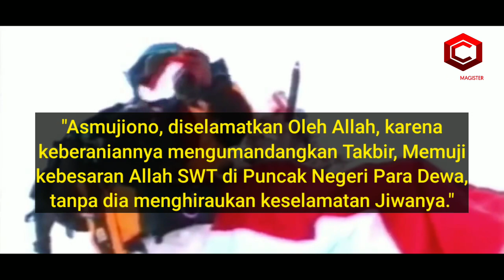WOW KEREN!! Anggota Kopassus di Puncak Everest (Puncak Tertinggi Dunia) Demi Kumandangkan Adzan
Cerita operasi non-militer Komando Pasukan Khusus itu saat mendaki puncak tertinggi dunia, Gunung Everest.

Peristiwa itu terjadi pada 1997. Tim Nasional Ekspedisi Everest berjumlah 43 orang, terdiri dari anggota Kopassus, Wanadri, FPTI, Rakata, dan Mapala UI.

Setelah ekspedisi besar, tersisa 16 orang yang kemudian dibagi menjadi dua tim. Enam orang dari sebelah utara melalui Tibet dan 10 orang dari sebelah selatan melalui Nepal.

Tiga orang anggota Kopassus yang berhasil menaklukkan Everest pada 1997, yaitu Prajurit Satu (Pratu) Asmujiono, Sersan Misirin dan Lettu Iwan Setiawan

Pratu Asmujiono sudah melewati `Zona Kematian`. Saat empat jam menjelang pencapaian Puncak Mount Everest, seluruh Rakyat Indonesia mendoakannya.

Akhirnya sang prajurit mencapai Puncaknya. Asmujiono menjadi orang Indonesia, Asia tenggara dan Islam pertama yang mencapai Puncak tertinggi di Dunia, Mount Everest.

Saat sampai di Puncak hanya satu keinginanya. Bukan meneriakkan kecintaannya terhadap Indonesia, melainkan mengumandangkan azan dan bertakbir.

Asmujiono berani membuka masker oksigennya hingga mengakibatkan 1/4 otaknya membeku. Dia juga mengalami sinus akut sepulang melakukan pendakian.

Dari hasil pemerikasaan Medis, seluruh Dokter di Dunia terheran, Pratu Asmujiono masih Hidup dan sehat. Jika orang lain, mungkin sudah tewas karena pembekuan Otak.

Dokter Akbar mengatakan : "Asmujiono, diselamatkan Oleh Allah, karena keberaniannya mengumandangkan Takbir, Memuji kebesaran Allah SWT di Puncak Negeri Para Dewa, tanpa dia menghiraukan keselamatan Jiwanya."

Channel ini berisi tentang serba serbi dunia militer terutama militer di Indonesia. Apabila anda menikmati video ini silahkan like dan sibscribe agar channel ini dapat berkembang dan menyajikan info-info menarik lain nya.